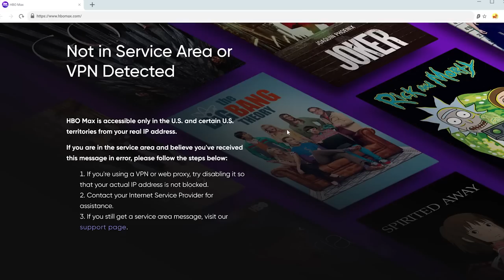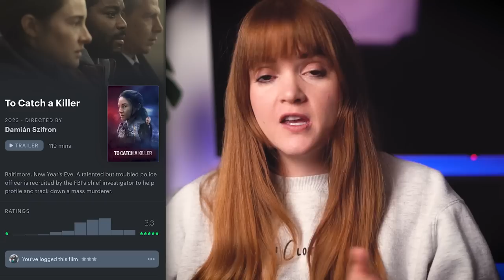Monthly Wrap Up Movies & TV Recommendations June 2023 | Spookyastronauts